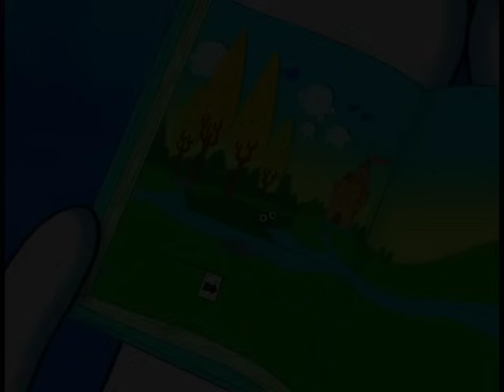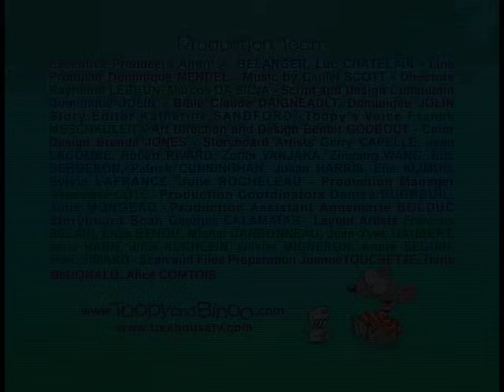Bouncing Around With Toopy And Binoo - Help Toopy find the Superball!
Toopy follows his lost ball into Binoo's activity book.